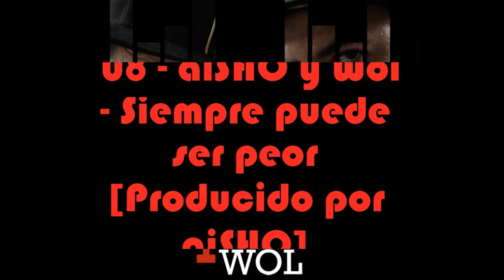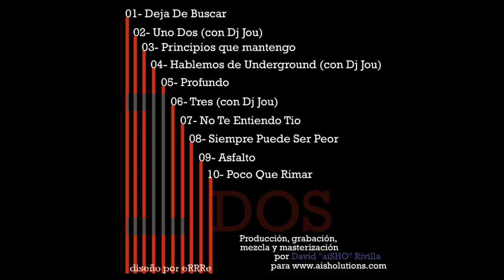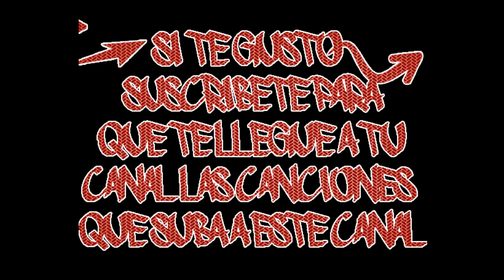► 08 - aiSHO y Wol - Siempre puede ser peor [Producido por aiSHO] ◄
PISTA NUMERO 8 DEL ÁLBUM 1 DOS  2009

ENCUENTRA LA DISCOGRAFIA COMPLETA DE AISHO Y DE OTROS MC'S EN ESTE CANAL BAZZEL1000...

)=P